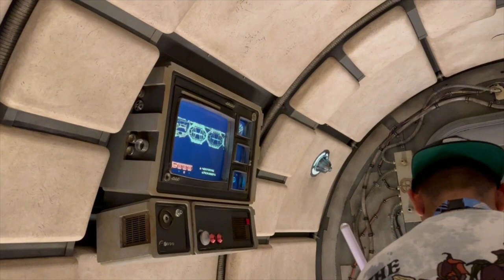Star Wars Nite 2023 | Vlog @ DLR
Hello Everyone! 👋

First and foremost, so sorry for the unexpected 4 month hiatus. We’ll be honest and say that although Rosie enjoys vlogging very much and loves this hobby, sometimes she can lose interest and motivation very easily. 😅 However, she finally got out of her editor’s block and is back with a new video! 🎉  So in this video you’ll watch Rosie and her best friend, Breanna visit the Disneyland Resort for a special ‘Disneyland After Dark’ event, Star Wars Nite. They tried to make the most out of this night in just 4 hours so there’s lots to see! 👀